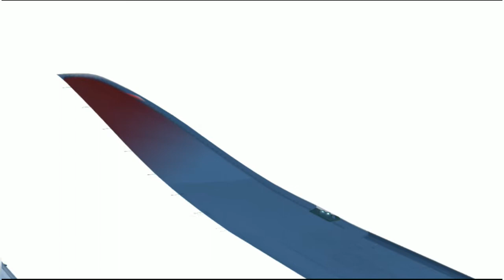Infinite Flight Global Cinematic Timelapse Tokyo (HND) to Fukuoka (FUK) Japan Airlines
Flight Info
Callsign: Japan Air 319
Route: Tokyo (RJTT) to Fukuoka (RJFF)
Cruising Altitude: FL340/360
Cruising Speed: M 0.85

Editing Software/Apps:
Inshot

Infinite Flight is an amateur flight simulator developed by Infinite Flight LLC. The game is available for Android and iOS.